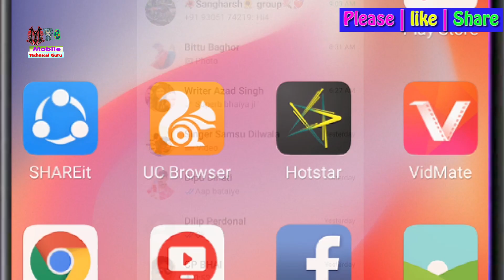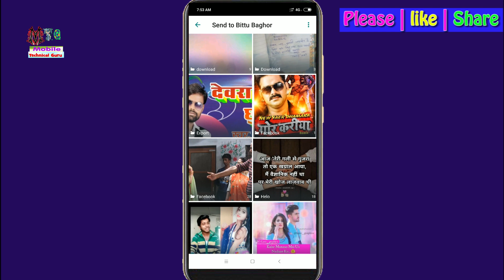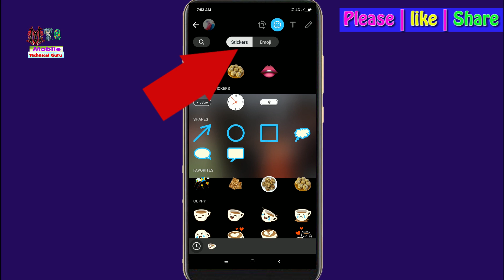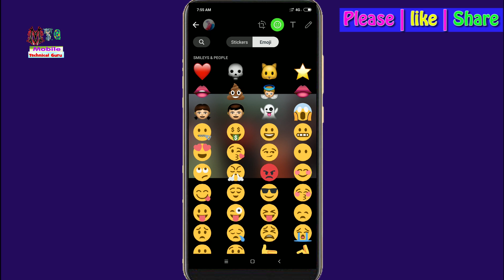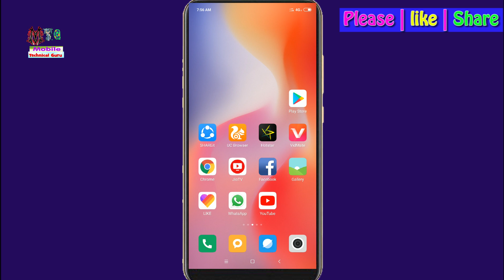Whatsapp की ये नई सेटिंग सीख लो जो आप नहीं जानते है New update whatsapp 2019 - Mobile Technical Guru